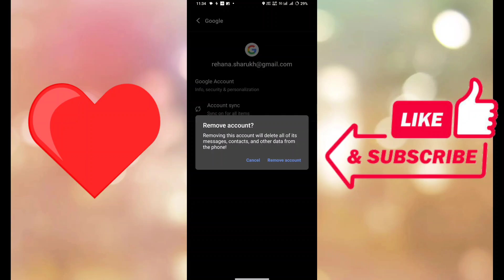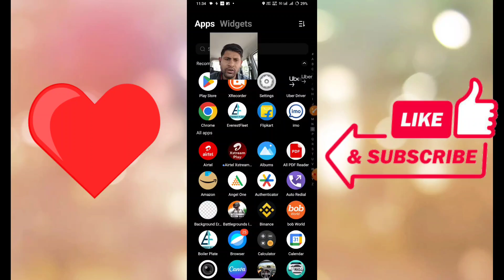मोबाइल से जीमेल अकाउंट कैसे हटाएं // how to remove email id from mobile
👇- important questions ❓ -👇

mobile se dusri gmail id kaise hataye
dusre ke mobile se apni gmail id kaise hataye
apni gmail id dusre mobile se kaise hataye
dusre mobile se apni gmail id kaise hataye
phone se gmail id kaise hataye
gmail se mobile number kaise hataye
google account android mobile se kaise remove kare
mobile se gmail account kaise delete kare
gmail account mobile se kaise delete kare
google account kaise remove kare
how to remove another gmail account in mobile gmail remove account
google account se number kaise remove kare
gmail account ko dusre mobile me kaise hataye google family link remove account
how to remove a google account
how to remove gmail account form mobile
how to remove email account from mobile
how to remove email
remove your gmail form your mobile
how to remove gmail id
how to remove gmail account in android mobile
how to remove gmail id form phone
अपनी दूसरी ईमेल आईडी कैसे बनाएं
मोबाइल से जीमेल आईडी कैसे हटाए
ईमेल आईडी कैसे डिलीट करें
अपनी ईमेल आईडी कैसे पता करें
फोन से ईमेल आईडी कैसे हटाए
technical romyo
apna email dusre mobile me kaise hataye
apna gmail account dusre ke mobile se kaise delete kare,apne gmail ko dusre phone se kaise hataye
gmail account ko dusre mobile me kaise hataye